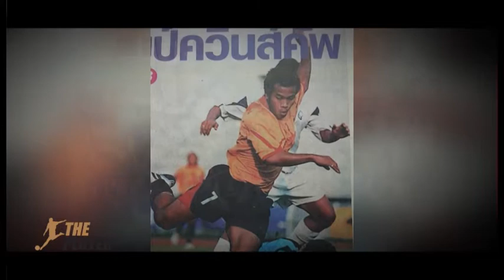B 2 THE PLAYER วรวุฒิ วังสวัสดิ์